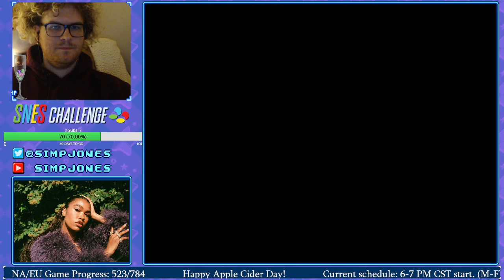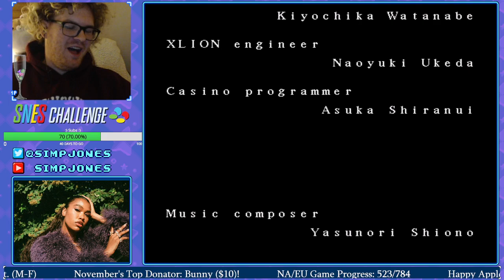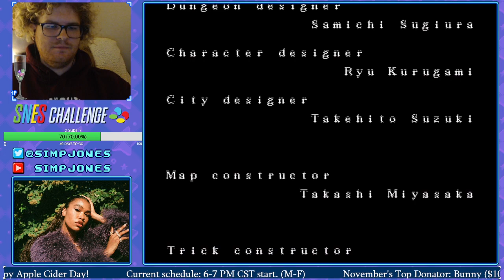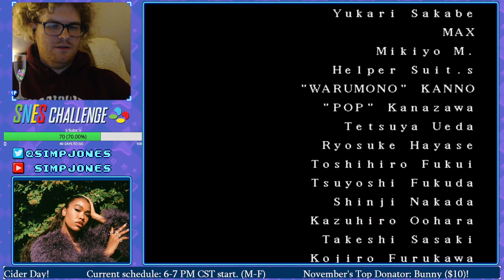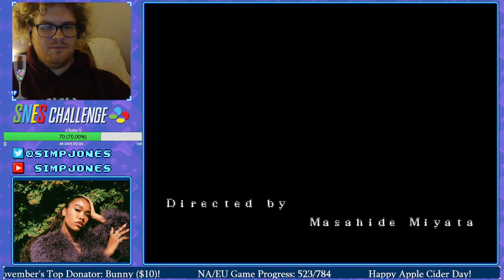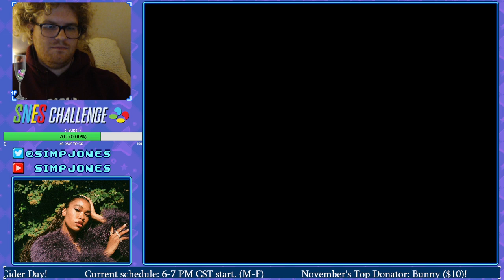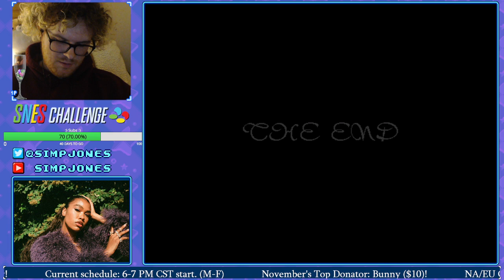Lufia II - Rise of the Sinistrals Completion!